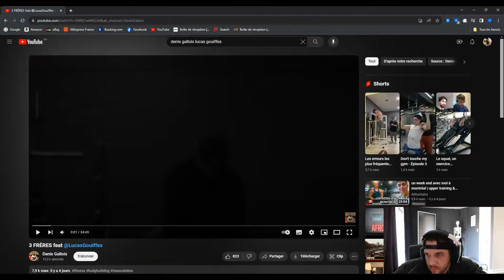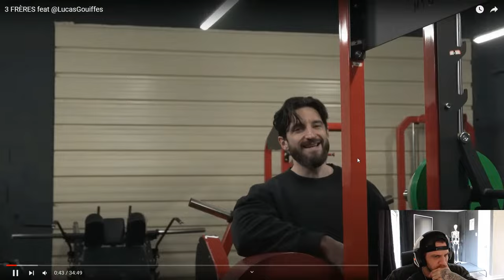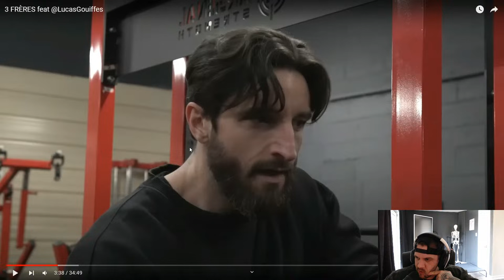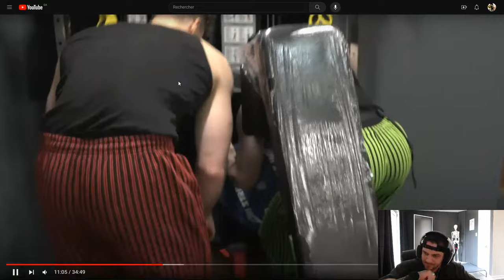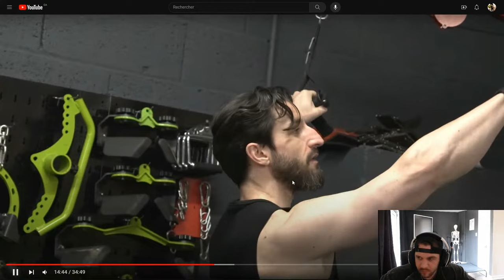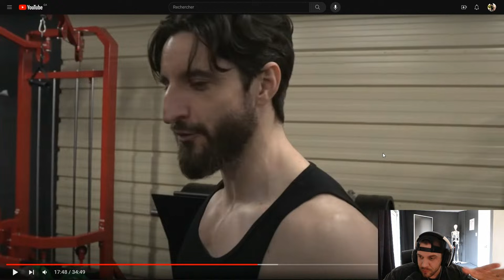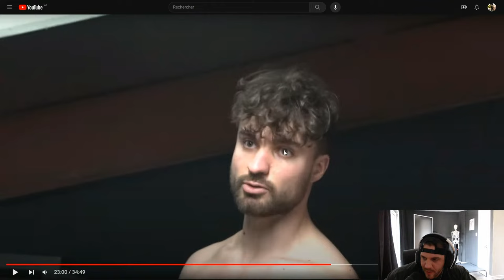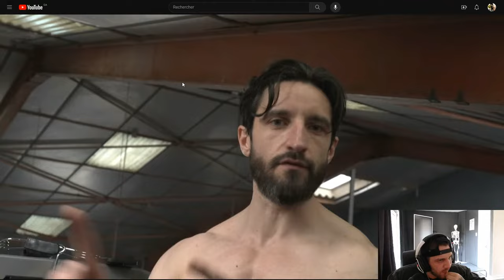LIVE 10/04/2024 : DENIS GALLOIS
viens papoter !